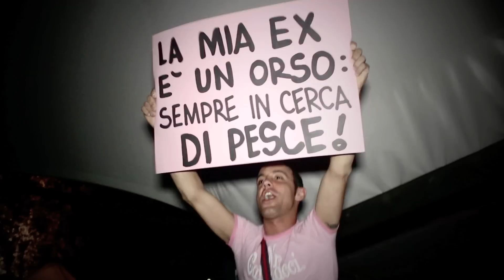SUPER // 16.7.11 // 65 SUMMER CLUB - Novedrate (CO)